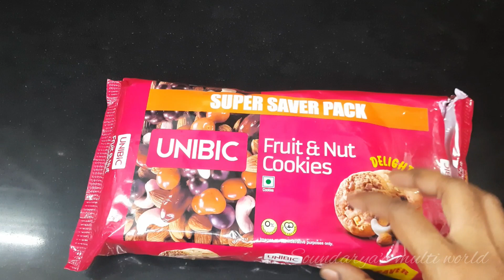Cookie milkshake😋 | how to make milkshake | summer recipes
how to make cookie milkshake
how to make biscuit milkshake
milkshake recipes
biscuit milkshake
homemade milkshake recipe
milk recipes
summer recipes
telugu recipes
milkshake recipe in telugu
easy recipes
fast recipes
5 minutes recipes
cookie milkshake
cookie milkshake recipe
cooking videos

how to make Chilli garlic chicken